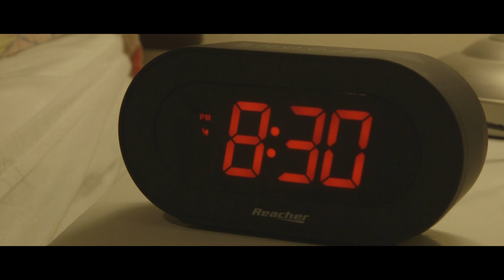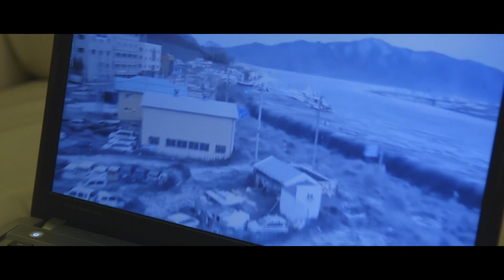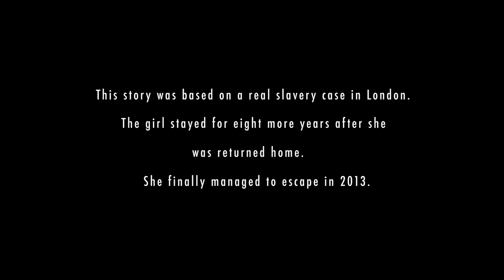Under the light (short film)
Hey guys I'm super excited to share with you a shirt film that I acted in recently. I'm super proud of it and can't wait to hear your feedback on it xo